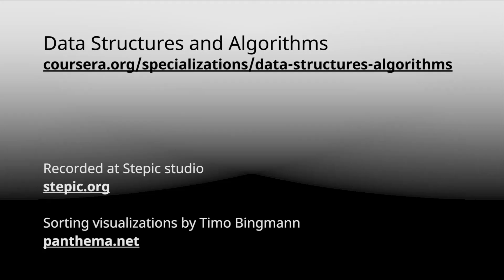Specialisation "Data Structures and Algorithms"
Institution: National Research University Higher School of Economics

About the Specialization: This specialization is a mix of theory and practice: you will learn algorithmic techniques for solving various computational problems and will implement about 100 algorithmic coding problems in a programming language of your choice. No other online course in Algorithms even comes close to offering you a wealth of programming challenges that you may face at your next job interview. To prepare you, we invested over 3000 hours into designing our challenges as an alternative to multiple choice questions that you usually find in MOOCs. Sorry, we do not believe in multiple choice questions when it comes to learning algorithms...or anything else in computer science! For each algorithm you develop and implement, we designed multiple tests to check its correctness and running time — you will have to debug your programs without even knowing what these tests are! It may sound difficult, but we believe it is the only way to truly understand how the algorithms work and to master the art of programming. The specialization contains two real-world projects: Big Networks and Genome Assembly. You will analyze both road networks and social networks and will learn how to compute the shortest route between New York and San Francisco (1000 times faster than the standard shortest path algorithms!) Afterwards, you will learn how to assemble genomes from millions of short fragments of DNA and how assembly algorithms fuel recent developments in personalized medicine.

Authors: HSE; University of California, San Diego; Yandex
Taught by: Daniel M Kane, Pavel Pevzner, Michael Levin, Neil Rhodes, Alexander S. Kulikov